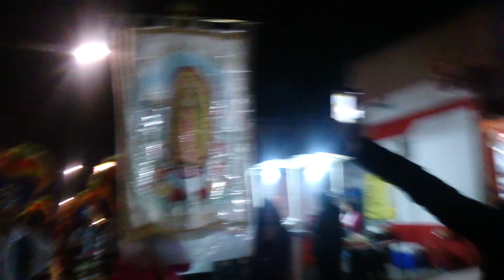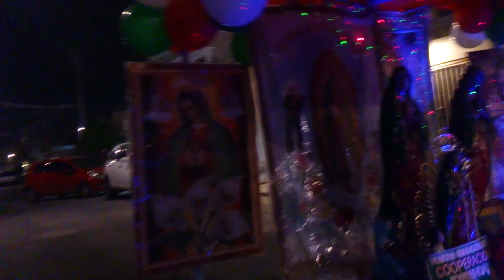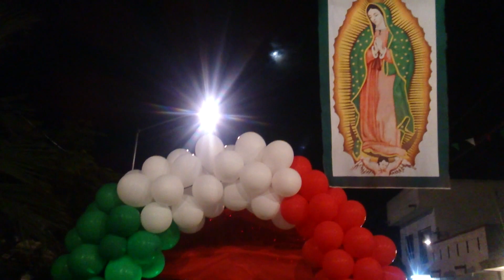Danza Los Pepinos En Las Fiestas Guadalupanas Del Fracc. Real De San Miguel Gpe N.L. Diciembre 2015